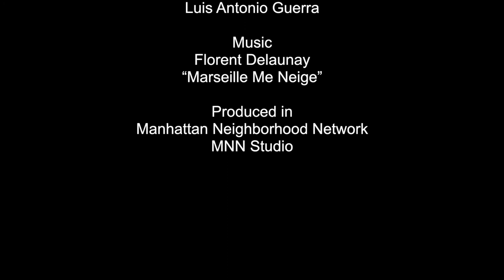Face 2 Face with M. P. Diederich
On this show we speak with M.P. Diederich about his Sci-Fi and Horror short stories. M.P. says "Writing is more like a way of being instead of something I do; it is intrinsic to who I am." We closed the interview with a reading from "Dressage for Beginners" part of a short story collection "First Came Fear.” published by New Lit Salon Press.